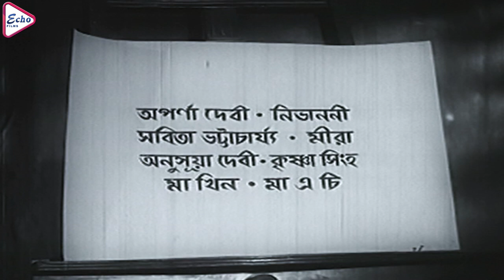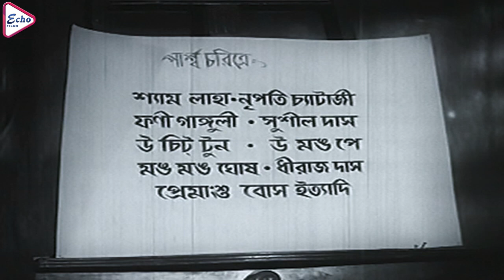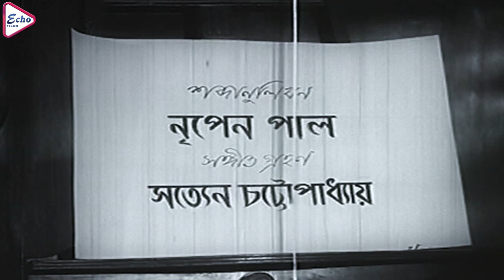CHHABI | ছবি | MALA SINHA | CHABI BISWAS | BIKASH RAY | ASHIS KUMAR | HORIMOHON | ECHO FILMS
ECHO FILMS presents Bengali full movie "CHHABI, ছবি", which was released in the year 1979, Directed by: NIRENLAHIRI, starring : MALASINHA, CHABIBISWAS, BIKASHRAY, ASHISKUMAR, HORIMOHON, & OTHERS

Movie Credits :
Film.      : CHHABI ( ছবি )
Director : NIREN LAHIRI
Starring : MALA SINHA, CHABI BISWAS, BIKASH RAY, ASHIS KUMAR,HORIMOHON, ETC.
Music Director(s) : RABIN CHATTOPADYA
Release : 1979